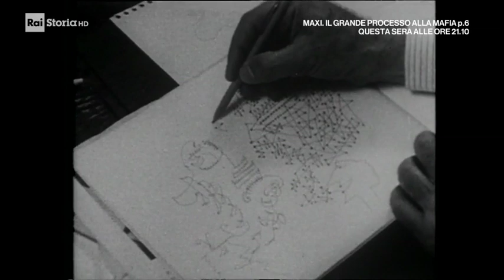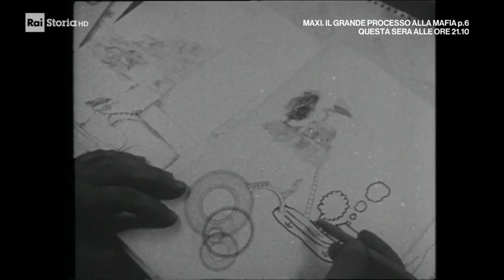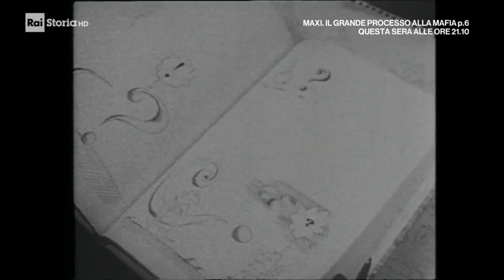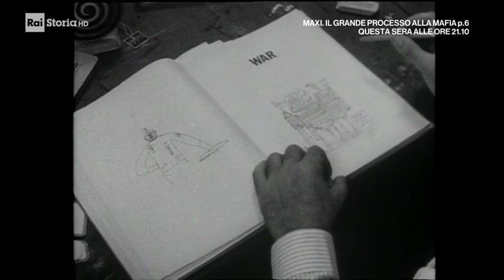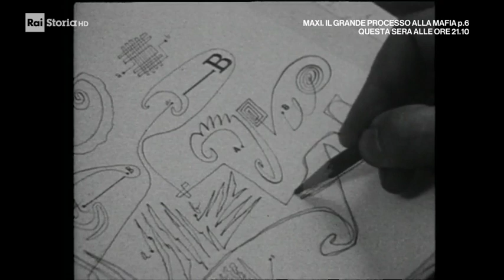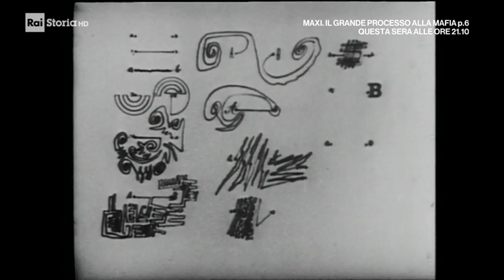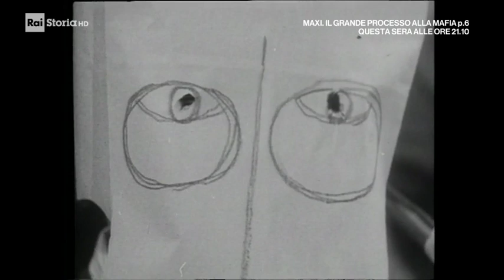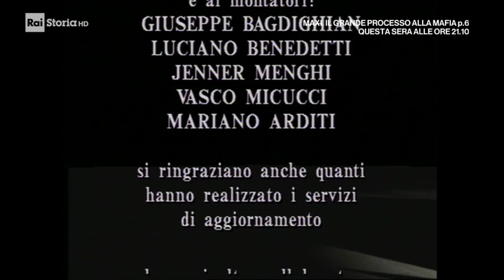Incontro con Saul Steinberg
Dalla serie "Diario di un cronista" di Sergio Zavoli